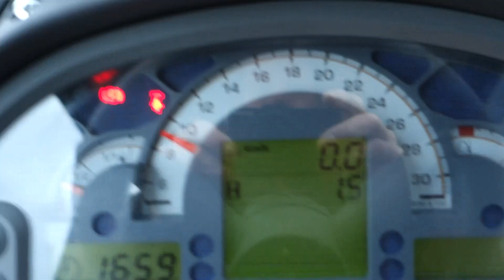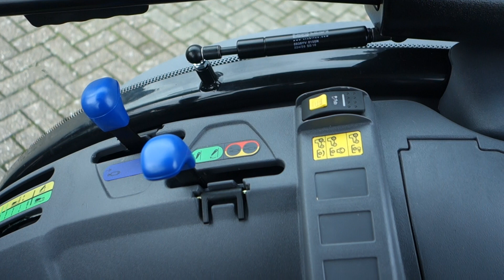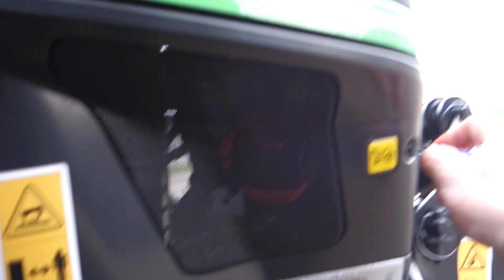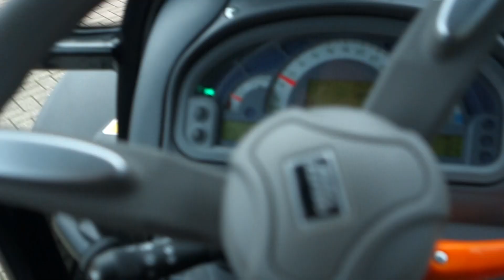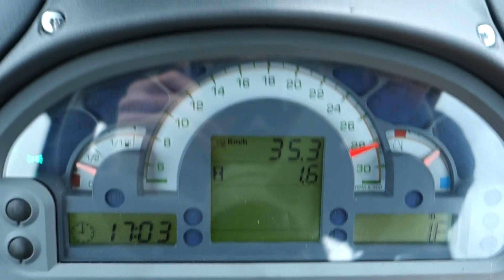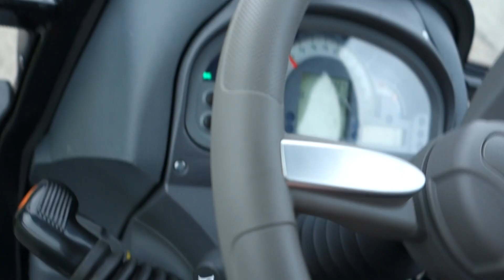Deutz Agrokid 3050 4wd / 0001 Draaiuren / Full Options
Deutz Agrokid
3050 4wd
50 Pk
0001 Draaiuren
Fabriekscabine
AIRCO
Fronhet + PTO
Brede gazonbanden

Websitelink;